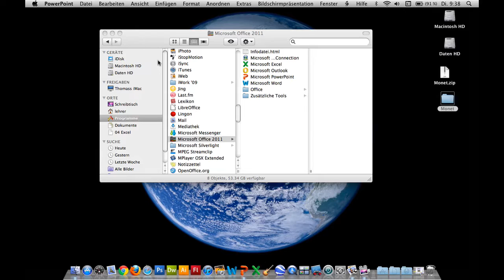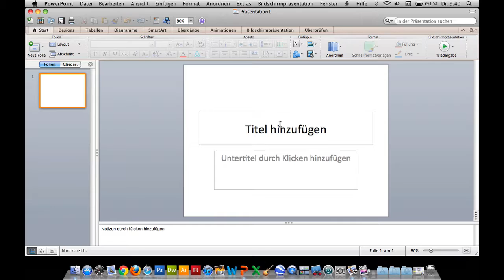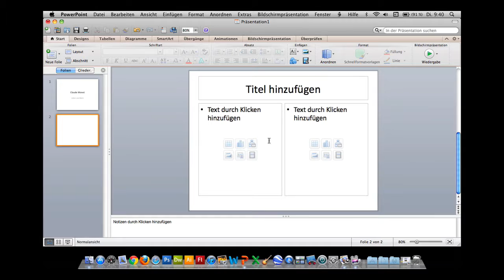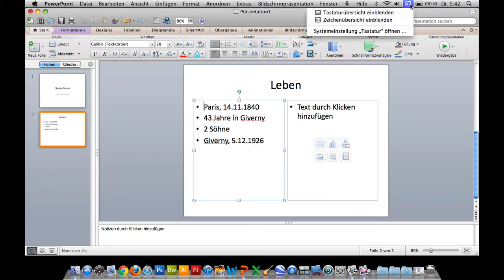Kurs Microsoft Powerpoint 2011 Mac: 12 Erste Schritte Folien einfuegen